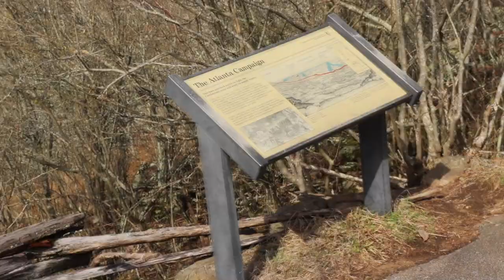HIKING THE TALLEST MOUNTAIN IN ATLANTA. (1,808 feet high)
In today's video I take on Kennesaw Mountain. This mountain has an elevation of 1,808 feet.  It is the highest point in the core metro Atlanta area. NO CAP 🧢.